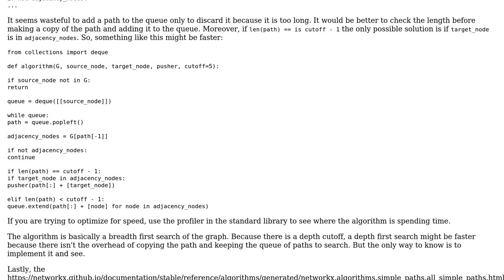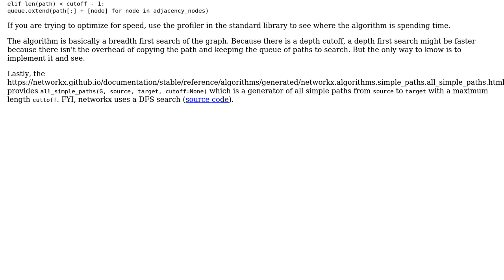Finding all simple (without internal cycles) paths in a directed graph with total ›1.0 weight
Code Review: Finding all simple (without internal cycles) paths in a directed graph with total ›1.0 weight

With thanks & praise to God, and with thanks to the many people who have made this project possible! You are responsible for your own actions.